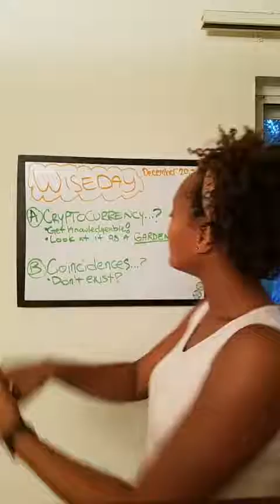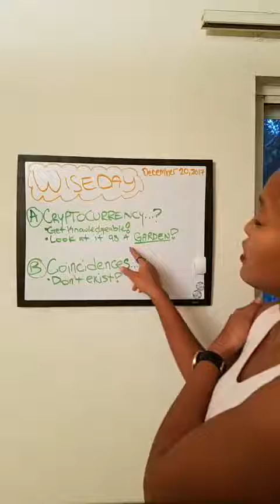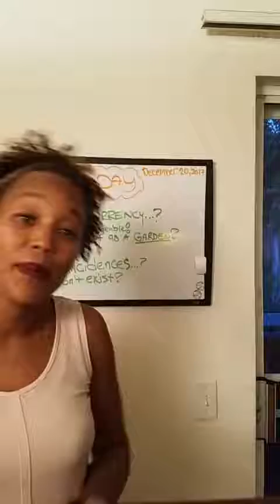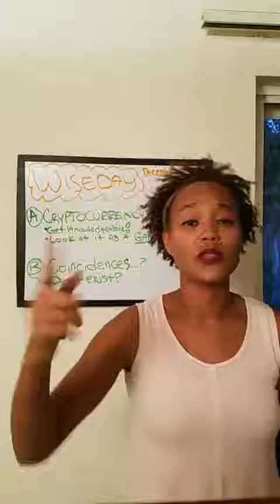WiseDay W2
Rock-It Into Real Estate! Booklet:

We Take Care Of All Of Your Referrals, Of Course!